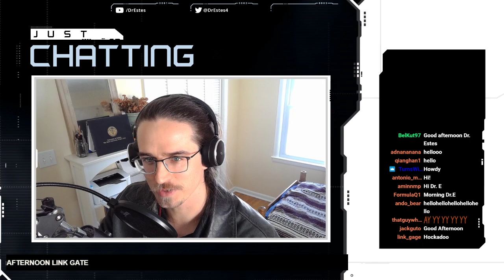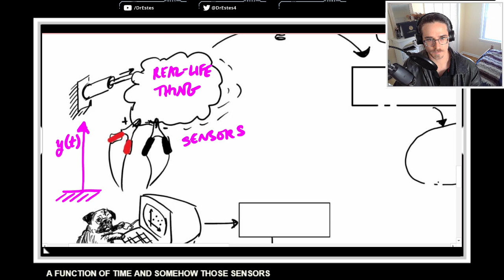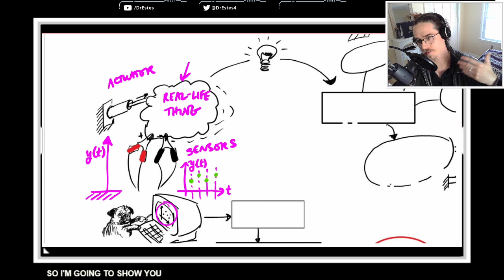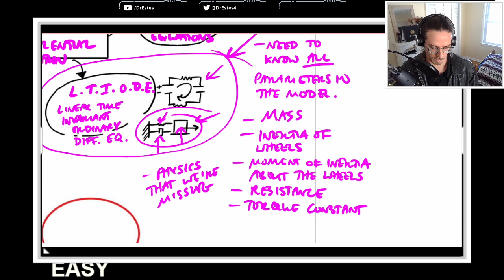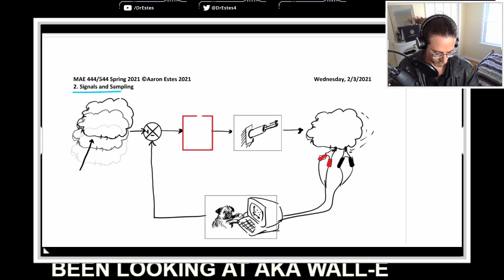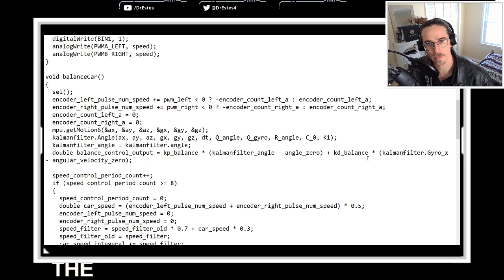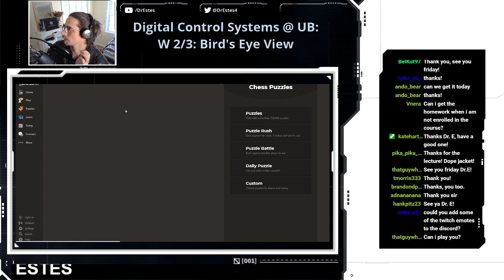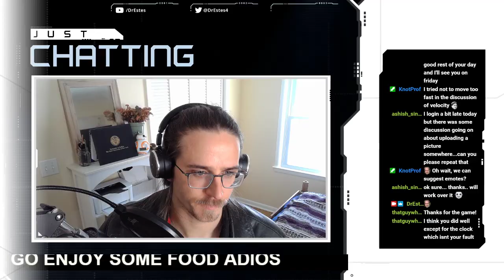Digital Control Systems (2/3): Bird's Eye View of Digital Control